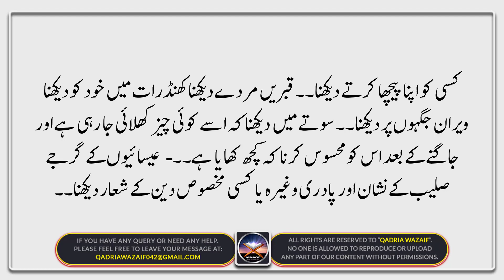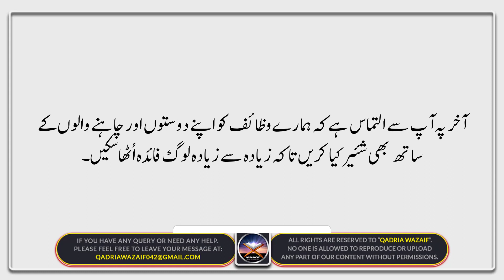How To Find Who Did Black Magic on You | Jadu Karne Wale Ka Naam Maloom Karna | जादू का पता लगाना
English:
In today's video, insha'Allah, we will tell youHow To Find Who Did Black Magic on You. By doing this wazifa will help you to see the face of the magician or the one who made you do it in a dream. This process has been tried many times and whoever has done it has found it successful.

Urdu:
آج کی ویڈیو میں انشاء اللہ آپ کو اللہ کے ناموں کا ایسا وظیفہ بتائیں گے جس کو کرنے سے آپ کو جادو کرنے یا کروانے والے کا چہرہ خواب میں نظر آجائے گا۔ یہ عمل بارہا آزمایا جا چکا ہے اور جس نے بھی اس عمل کو کیا ہے کامیاب پایا ہے۔

A warm welcome to "Qadria Wazaif". On this channel, you will have all kinds of interpretation of dreams by Hazrat Imam Jaffar Sadiq R.A & Hazrat Imam Muhammad Bin Seerian R.A, Islamic wazaif, Islamic stories, Farman e Hazrat Ali R.A and much more that you are expecting.